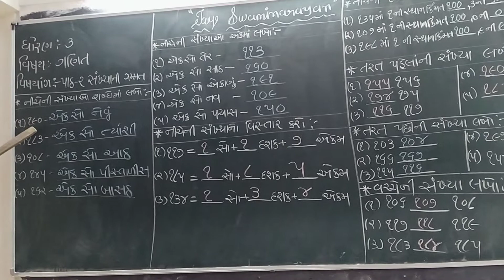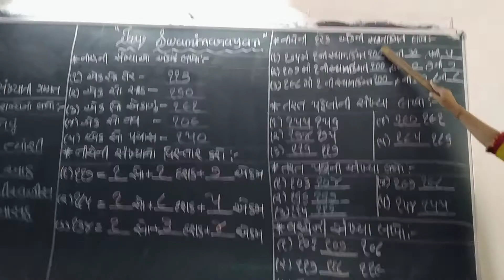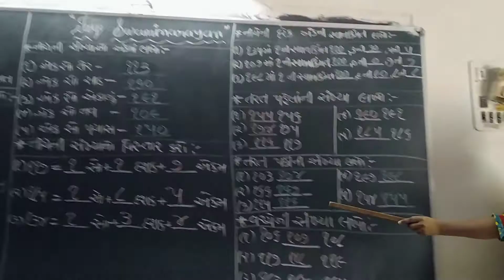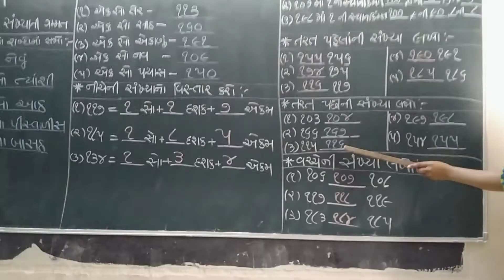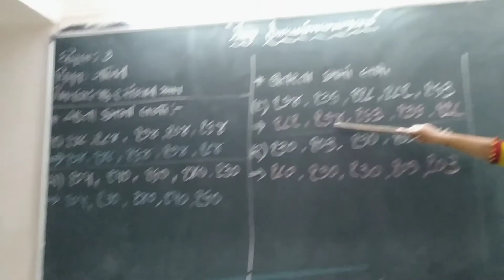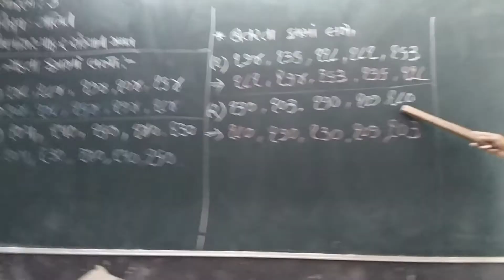STD 3 MATHS CH 2 PART 2